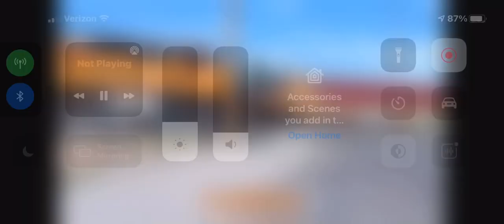How to kill a Prius (crash zone)